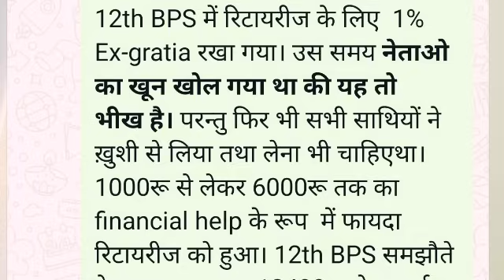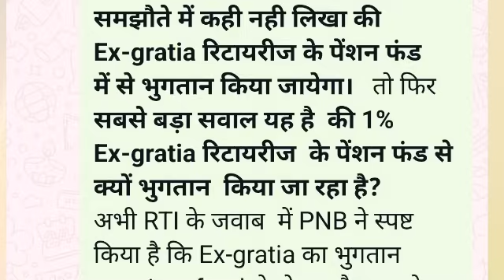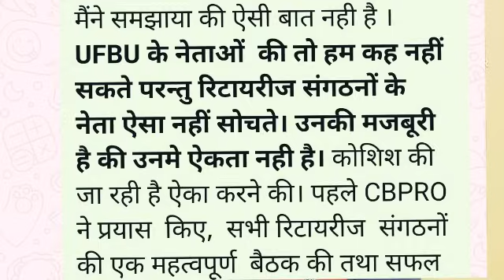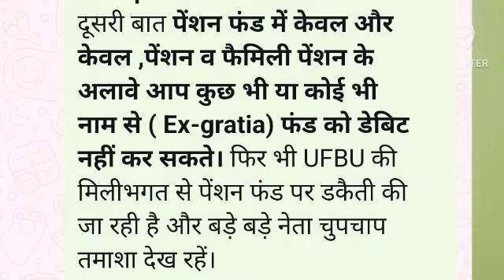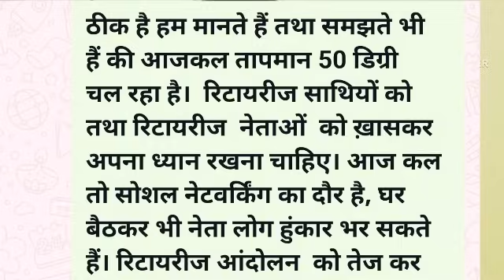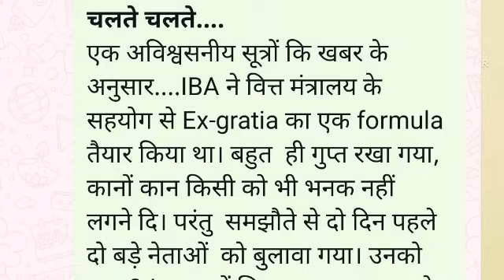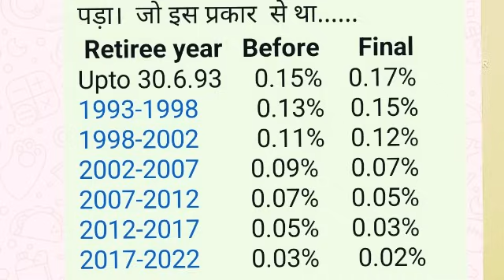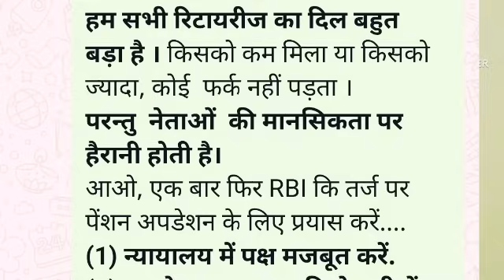Bank Pension Updation vs Ex-gratia